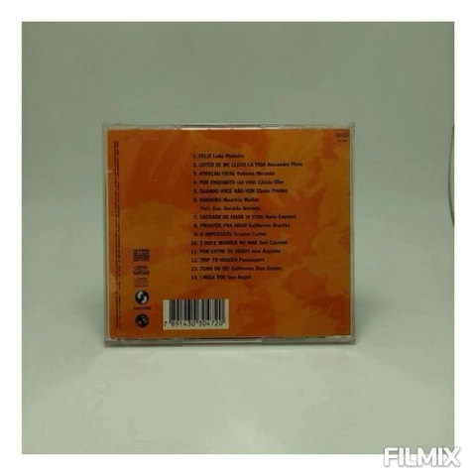Saudade de amar if ever - Naná Caymmi (Porto dos milagres volume 2 2001)